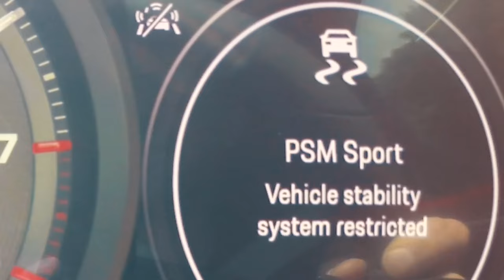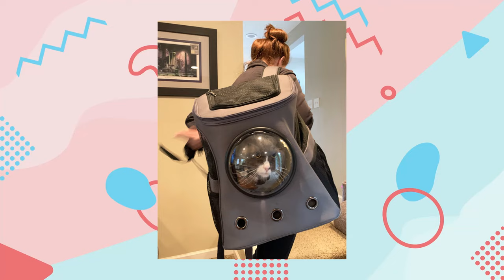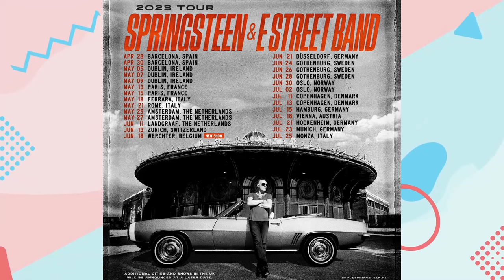10 Crazy Expensive Things Owned by Taylor Swift | STARFACE CELEBRITY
10 Crazy Expensive Things Owned by Taylor Swift | STARFACE CELEBRITY

Taylor Swift is the highest-paid celebrity in 2019, according to Forbes. The Bad Blood singer made $185 million in the last twelve months and has a fortune estimated at $360 million. It is the first time that a musician is on the top of the list twice. Her tour, Reputation, is also the highest-grossing tour in the history of the US and made $266 in just six months.

Properties
Taylor Swift likes to invest in real estate and has eight properties in the United States. he They're said to be worth at least $84 million. The most expensive one is a penthouse in a building in Tribeca, that is evaluated at $20 million.

She also has properties in Rhode Island, Los Angeles and Miami. Recently, Swift has put one of her places in Beverly Hills on the market for $2.85 million. Just in case you are looking for a new home in the city and happen to be super rich, it can be an excellent opportunity.

Vacations
Taylor Swift has the highest-grossing tour in the country and that doesn’t come without a lot of work and dedication. To relax, Swift also deserves some time off and she takes it seriously.

At the end of the 1989 tour, the singer took her staff on vacation to Australia. She also celebrated the 4th of July with her boyfriend, Joe Alwyn, in an exclusive holiday to the Turks and Caicos Islands. The singer often travels with her famous squad to places like Hawaii.

Charity
A-listers like Taylor Swift are free to make the most extravagant purchases. However, one of her best uses of her fortune is donating huge amounts of money to charity. On her 24th birthday, she gave $100k to Nashville Symphony.